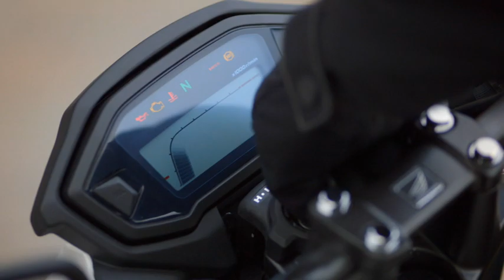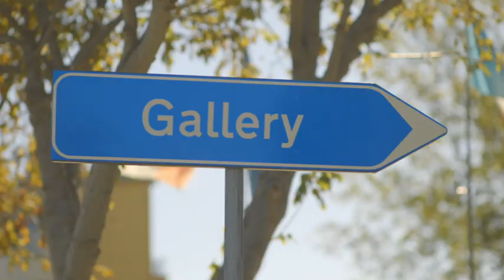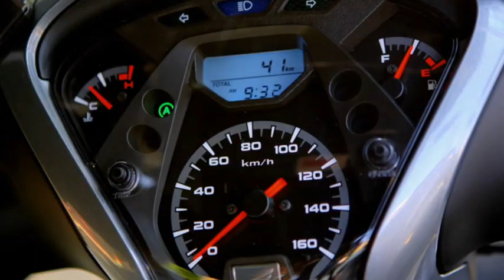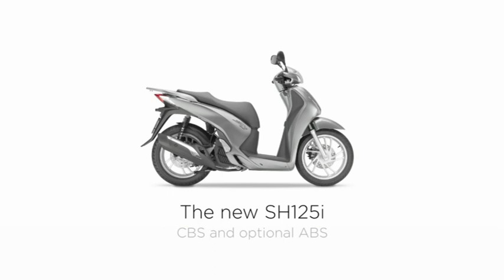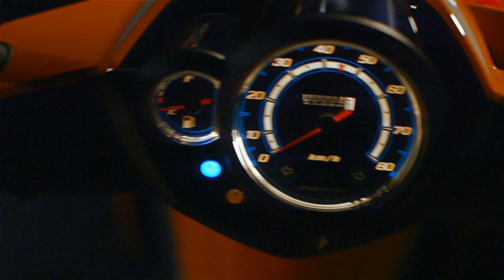A range of Honda Motorcycles available at Kestrel Honda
A range of Honda Motorbikes from Kestrel Honda Coventry.